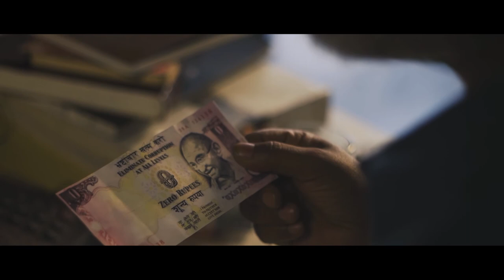BRIBE: Award Winning Anti Corruption PSA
In under 1 min, "The Bribe" focuses on the unspoken performative gestures and sounds attached to “rishwat lena” and ends with a twist as Aam Admi comes out the victor. The surprise element is inspired from 5th Pillar’s Zero Rupee Campaigns.

The power team that managed to pulled this off this include:
The brilliant cinematographer Milan K Manoj, Art Director Kunal Lokhande
Producer Lovneet Bhatt and StoryBoard Artist Pratik Dey
On point performance by actors: Lalon as Big Man, Noel as Aam Aadmi
And Pankhuri Saxena as the Clerk and Kunal as the Peon.

Production team: Arbaaz Ahmed,, Srishti Mitra and Pratik Mukherjee

This wouldn't have been possible without the Guidance of:
Hitesh, Shrinkhala, Meena Shah, Rahul Patel, Subhendu Parida and Shailendra Goraiya

And technical assistance of:
Vashram Parmar, Shambhu Paswan, Jagdish Chauhan, Maulik Kachiya Patel

And without the love and support of:
Mama, Papa, Mamu, Srishti, Pratik, Pravekha, Dadu, Nadu and my Two remarkable Grandmothers who would who never stand corruption